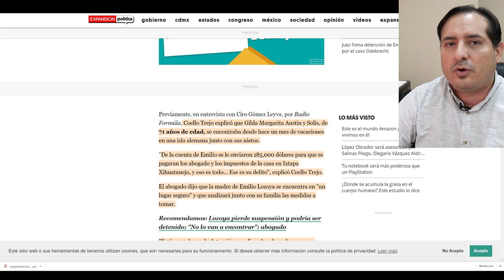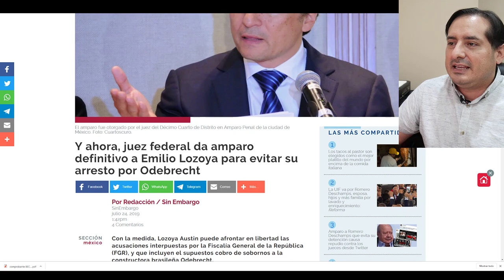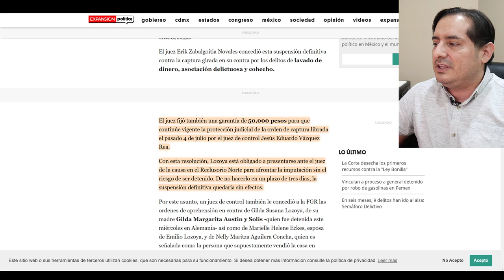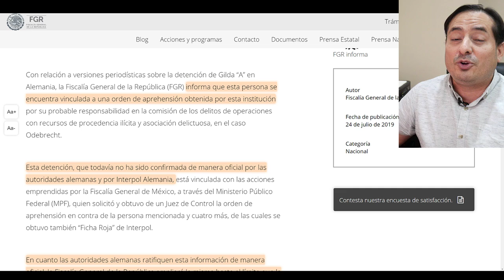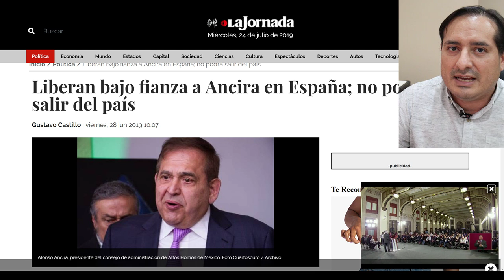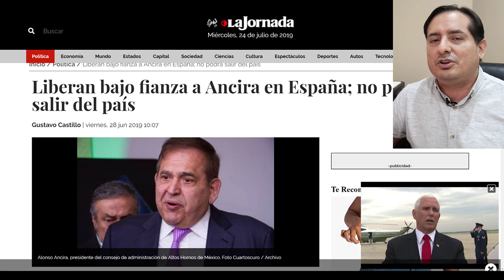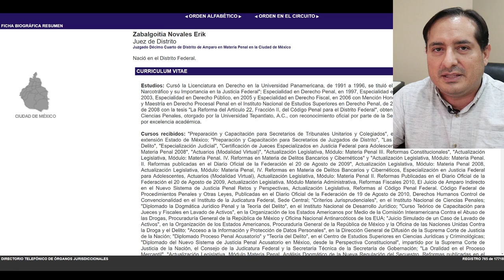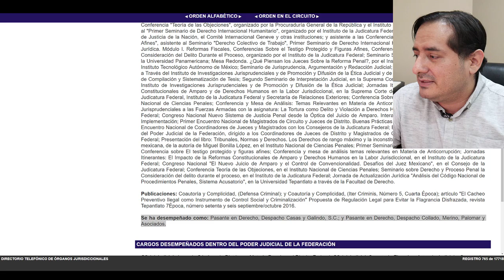No puede ser! En horas amparan a la mamá de Lozoya detenida en Alemania. Podría salir libre